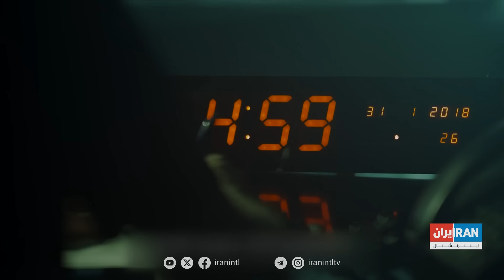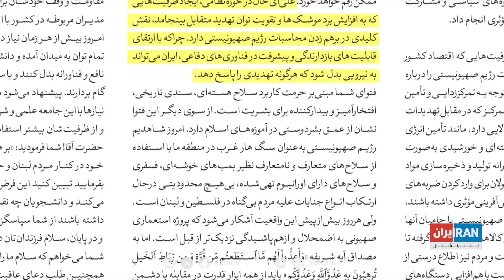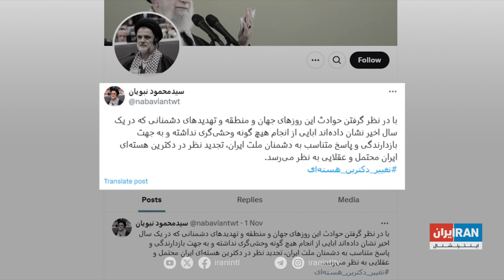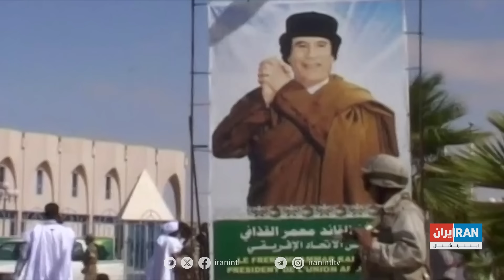گزارش روز با مجتبا پورمحسن: خامنه‌ای در آستانه تغییر فتوای جنجالی و ساخت بمب هسته‌ای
در برنامه امروز، مجتبا پورمحسن در گزارش روزش به سخنان خامنه‌ای درباره درخواست‌ها برای تجدیدنظر در فتوایش درباره ساخت سلاح هسته‌ای می‌پردازد و آرش آرامش، حقوقدان و کارشناس امنیت ملی، آثار این تصمیم احتمالی بر بازدارندگی نظام را بررسی می‌کند.